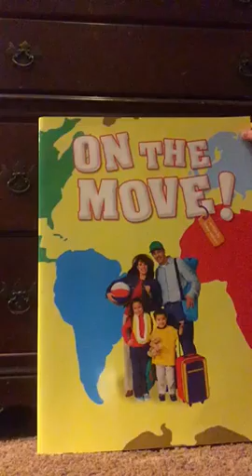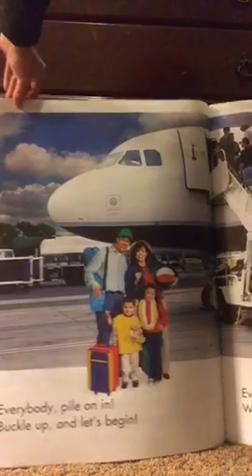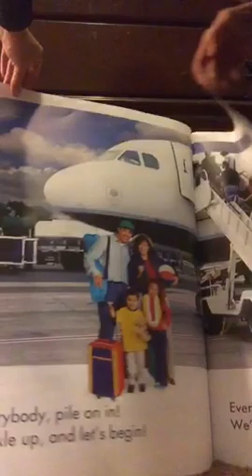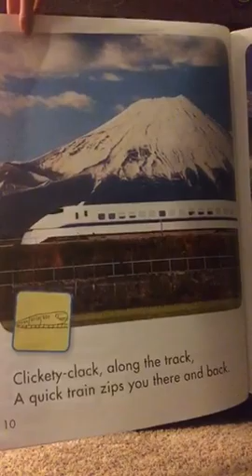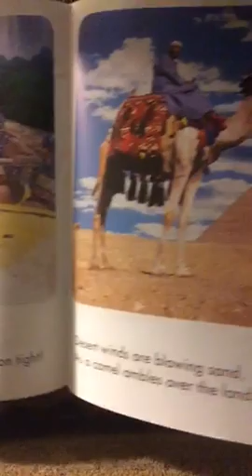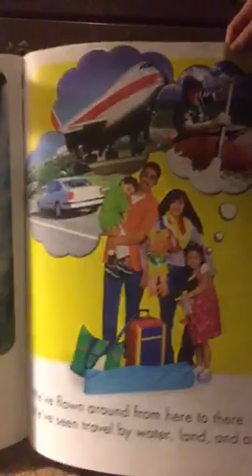On The Move!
Book and n cd